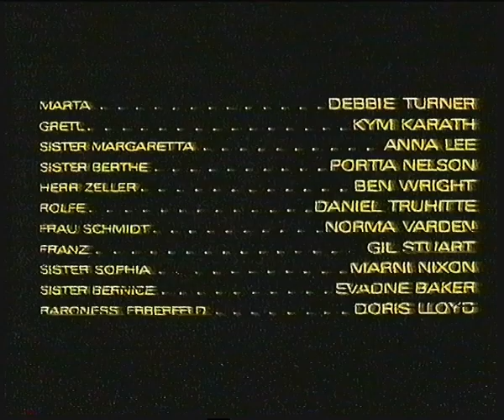BBC2 Continuity Junction | 29 December 1995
Part of a BBC2 junction after The Sound of Music on 29 December 1995. Recording was cut which resulted in this clip being incomplete.
ID: 040.NR